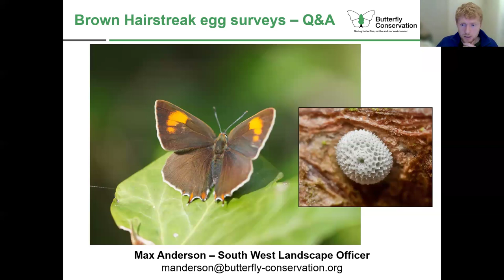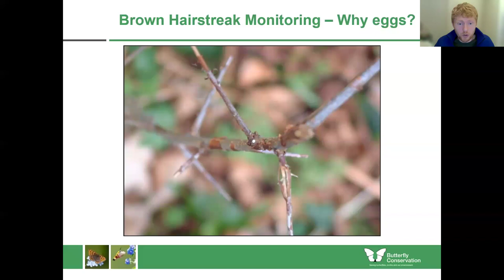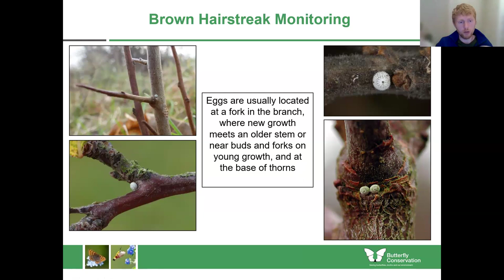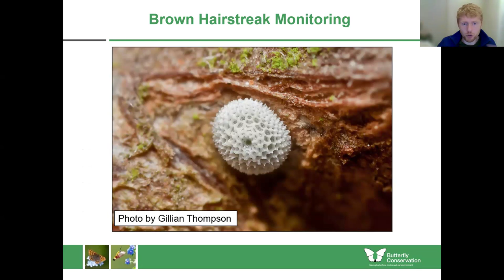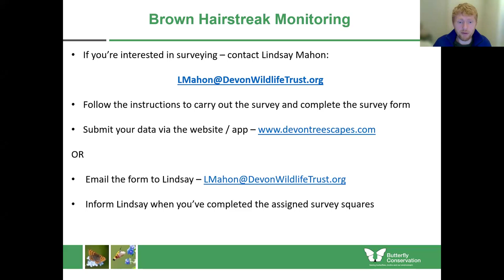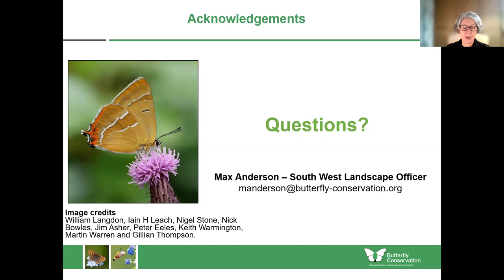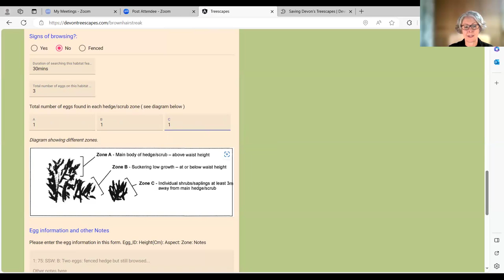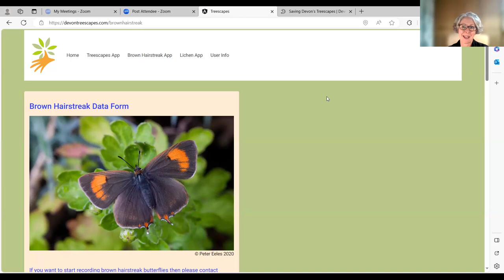Brown hairstreak butterfly Q&A with Butterfly Conservation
As part of the Saving Devon’s Treescapes (SDT) Project, we are searching for and recording brown hairstreak butterfly eggs to monitor how this species (reliant on ash trees) fares as ash dieback reduces the habitat for adult butterflies. The data collected will be shared with Devon Biodiversity Record Centre and Butterfly Conservation.

Lindsay Mahon, SDT Citizen Science Assistant, was joined by Max Anderson from Butterfly Conservation to answer all your questions about brown hairstreak butterflies and how we monitor them.

Thumbnail photo: Philip Precey